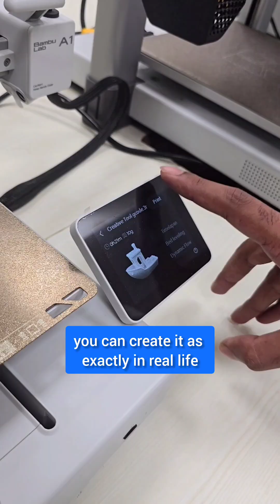The ULTIMATE CAD Workflow: Sketch → Model → 3D Print → Working Prototype | NST-SVYASA, Bangalore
From 2D sketches to 3D prototypes in one seamless workflow! 🎯

At NST-SVYASA's makerspace lab, we're using powerful CAD software that converts flat drawings into detailed 3D models ready for printing. Test, assemble, and perfect your designs before committing to the final build. This is how modern engineering students and makers are bringing their ideas to life faster and smarter.